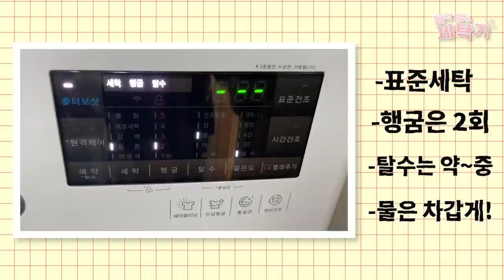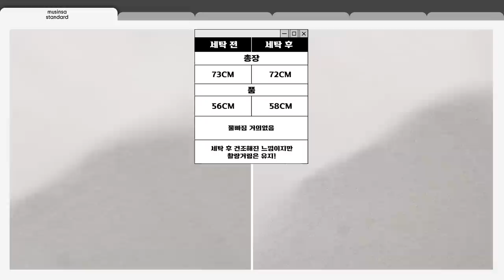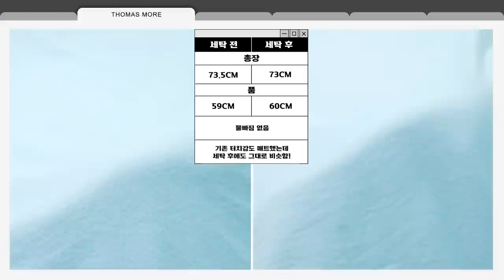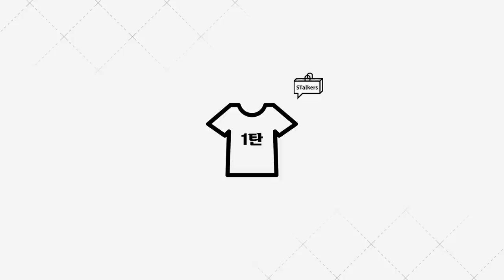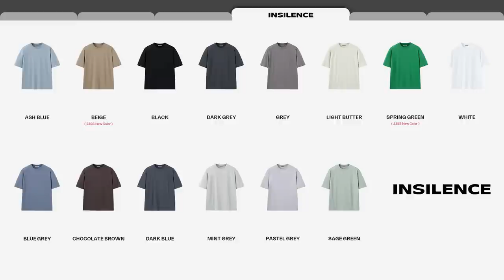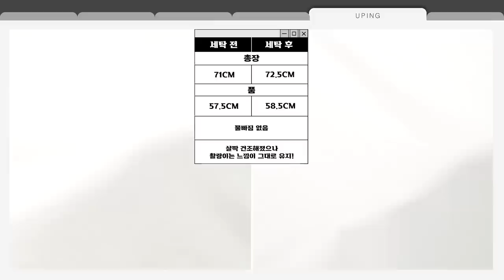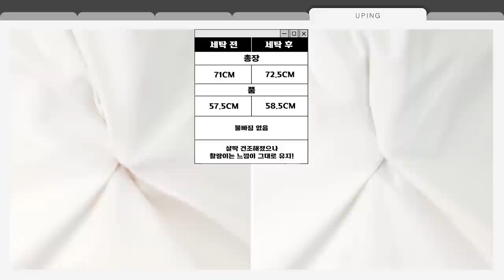[대량리뷰] 12개 브랜드 반팔 티셔츠 비교 & 분석 (10회 세탁 테스트 완료!)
오늘은 6가지 브랜드의 기본 무지 반팔 티셔츠 대량 리뷰를 준비했습니다!
총 2개의 영상으로 오늘은 1탄, 내일은 2탄이 올라갈 예정이니
기본 반팔티로 어떤 브랜드의 제품을 살지 고민이셨던 분들께

🌟PRODUCT INFO🌟

(1) [무신사스탠다드] 쿨탠다드 릴렉스 핏 크루넥 반팔티셔츠

(4) [인사일런스] 수피마 코튼 프리미엄 티셔츠

(5) [유핑] 옴므라벨 소프트 크루넥 티셔츠

0:00 오프닝
1:08 무신사 스탠다드
2:20 토마스모어
3:38 수아레
4:43 인사일런스
6:01 유핑
7:07 폴브레이크
7:59 모든 브랜드 티셔츠 모아보기
8:12 엔딩